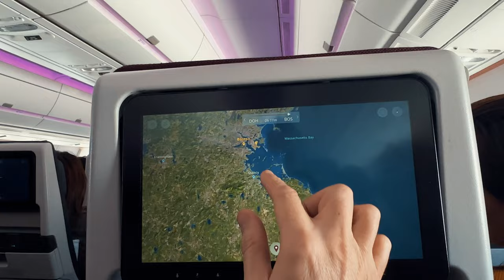THE BEST THINGS TO DO IN BOSTON, MASSACHUSETTS 🇺🇸 | From Fenway to Freedom Trail | Travel Diaries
Welcome to our Boston travel vlog! Join us on an exciting journey through the historic streets and vibrant neighborhoods of one of America's most iconic cities, Boston, Massachusetts.

In this video, we uncover the best things to do in Boston, from exploring the Freedom Trail to indulging in delicious local eats. Follow along as we walk the cobblestone paths of this city rich in history, visiting landmarks like the Old North Church, Paul Revere's House, and the USS Constitution.

Experience the thrill of a Red Sox game at Fenway Park, immerse yourself in the academic atmosphere of Harvard University, and enjoy the stunning views from the top of the Prudential Tower.

Of course, no trip to Boston is complete without savoring the flavors of New England cuisine. Join us as we taste authentic clam chowder, lobster rolls, and other delectable treats at local eateries.

Whether you're a history enthusiast, a sports fan, or a food lover, Boston offers something for everyone. So sit back, relax, and let us guide you through the best that Boston, Massachusetts, has to offer.